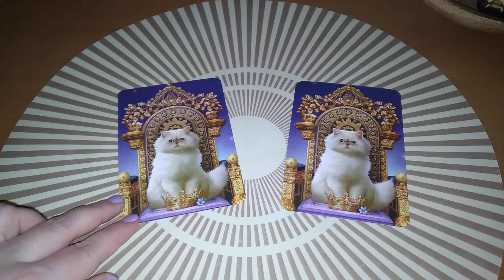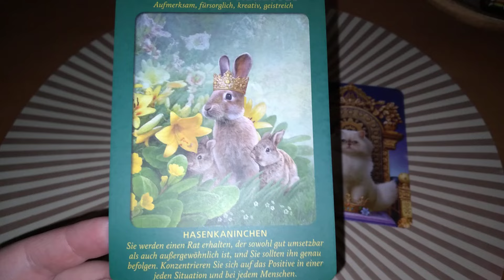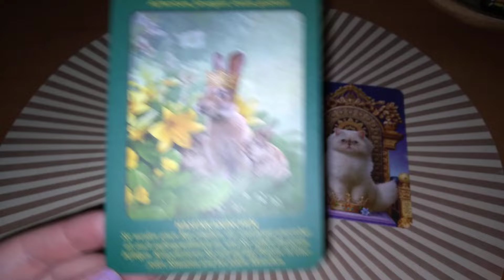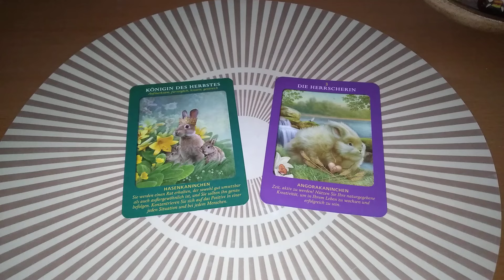Eine aktive und erfolgreiche Woche wartet auf uns ~ Wochenorakel 26.8. bis 1.9. 2024